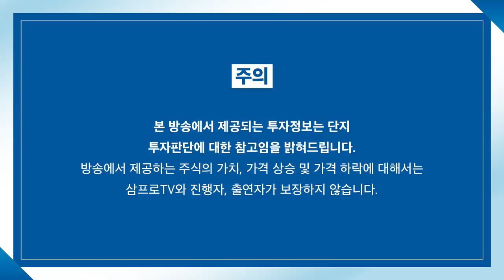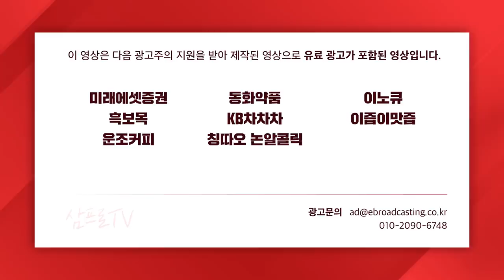[증시 염탐정] 양 시장 강보합 출발.. 대형주 움직임은? f.이베스트투자증권 염승환 이사